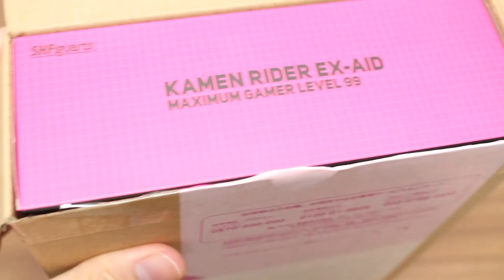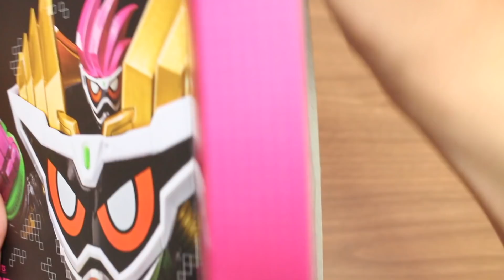ゴッドマキシマムを遥かに凌駕している？！S.H.Figuarts 仮面ライダーエグゼイド マキシマムゲーマー LV99 KAMEN RIDER EX-AID MAXIMUM GAMER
この動画は「ゴッドマキシマムを遥かに凌駕している？！S.H.Figuarts 仮面ライダーエグゼイド マキシマムゲーマー LV99 KAMEN RIDER EX-AID MAXIMUM GAMER」です♪

仮面ライダージオウやビルド、リュウソウジャー、ルパパトなどの特撮系から、ドラゴンボール超やワンピースなど、世界的に人気のおもちゃをストップモーション(コマ撮り)動画やレビュー動画で紹介しています♪

紹介している商品は主に、S.H.Figuarts(フィギュアーツ)や食玩のミニプラ、創動、装動(sodo)、DX玩具(ライドウォッチやロボなど)や、びっくらたまごと、幅広く紹介しています^^

●S.H.Figuarts 仮面ライダーポッピー ときめきクライシスゲーマー LVX レビュー KAMEN RIDER POPPY TOKI MEKI CRISIS GAMER LEVELX
●正直な感想を言います。S.H.Figuarts 仮面ライダーブレイブ ファンタジーゲーマー LV50 仮面ライダーエグゼイド KAMEN RIDER BRAVE FANTASY GAMER LEVEL50
● 祝え！S.H.Figuarts 新檀黎斗と檀黎斗神が世界にばらまかれた！仮面ライダーエグゼイド KAMEN RIDER EX-AID DAN KUROTO
● S.H.Figuarts 仮面ライダーゲンム ゴッドマキシマムゲーマー 仮面ライダーエグゼイド アナザーエンディング KAMEN RIDER GENM GOD MAXIMUM GAMER EX-AID
● 絶版…いや、永久保存版だぁ！S.H.Figuarts 仮面ライダークロノス 仮面ライダーエグゼイド KAMEN RIDER CRONUS CHRONICLE GAMER EX-AID
●仮面ライダーポッピーのフィギュアーツ化きたー！でも届くのめっちゃ先w 仮面ライダーエグゼイド S.H.Figuarts KAMEN RIDER EX AID POPPY
●S.H.Figuarts 仮面ライダーゲンム レベル0は顔が違う？！仮面ライダーエグゼイド KAMEN RIDER GENM KAMEN RIDER EX-AID REVIEW
●神のアーツ化きたー！S.H.Figuarts 檀黎斗神 & 新檀黎斗 仮面ライダーエグゼイド KAMEN RIDER EX-AID DAN KUROTO SHIN
●S.H.Figuarts 仮面ライダーレーザーターボ & ブラッドスターク レビュー 仮面ライダーエグゼイド & 仮面ライダービルド KAMEN RIDER EX-AID & BUILD REVIEW
●仮面ライダーアナザーパラドクスの変身シーンを再現！DXガシャットギアデュアルアナザーで！仮面ライダーエグゼイド ストップモーション KAMEN RIDER EX-AID
●仮面ライダーゲンム ゴッドマキシマムゲーマーと仮面ライダーレーザーXの変身シーンを再現！ストップモーション 仮面ライダービルド 創動 build8
●ハイパームテキとの連動音声がw フィギュアーツ化も決定！ゴッドマキシマムマイティ S H Figuarts 仮面ライダーゲンム レベルビリオン 仮面ライダーエグゼイド
●ゴッドマキシマムマイティXガシャットを最速レビュー！仮面ライダーエグゼイド トリロジー アナザーエンディング コンプリートボックス
●S.H.Figuarts 仮面ライダーブレイブ レガシーゲーマー LV100の大理石はマットな素材でOK？KAMEN RIDER BRAVE LEGACY GAMER LEVEL 100 EX-AID
●S.H.Figuarts 仮面ライダーパラドクス LV99 にまたも目問題勃発？！どっちが好きですか？仮面ライダーエグゼイド Kamen Rider Ex-aid Paradox
●持ってるフィギュアーツを一挙公開します！仮面ライダーエグゼイドから真骨彫まで Kamen Rider Ex-aid S.H.Figuarts
●完璧すぎて言葉が出ない。S.H.Figuarts 仮面ライダースナイプ シュミレーションゲーマー レベル50 仮面ライダーエグゼイド Kamen Rider Snipe LV50
●私が君を！自分がお前を！42話を完全再現！DXドクターマイティXXガシャット 仮面ライダーエグゼイド ストップモーション kamen rider ex-aid stop motion
●ヲタファさんと一緒に回れるなんて...魂ネイションズ プレビューナイト in 秋葉原 新たな商品も！
●魂ネイション限定アイテムを最速レビュー！S.H.Figuarts 仮面ライダーゲンム レベル2 & 仮面ライダージョーカー 真骨彫 KAMEN RIDER EX-AID JOKER
●大好きだからこそ開封が怖いんだ... S.H.Figuarts 仮面ライダーエグゼイド ダブルアクションゲーマーレベルXX レビュー KAMEN RIDER EX-AID
●S.H.Figuarts 仮面ライダーゲンム レベルXにカオ問題勃発？！仮面ライダーエグゼイド レビュー KAMEN RIDER GENM KAMEN RIDER EX-AID REVIEW